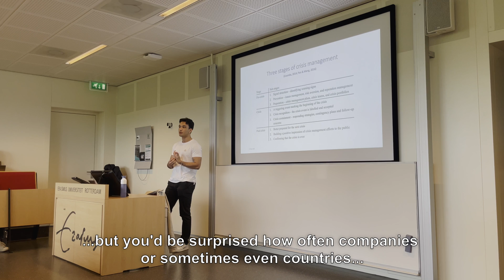Gastcollege crisissimulatie | Erasmus Universiteit Rotterdam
Onlangs hebben Nordin van den Hoogen en Rudy Spinola van Behaav een gastcollege gegeven aan masterstudenten van de Erasmus Universiteit in Rotterdam.

In deze interactieve crisissimulatie, uitgevoerd met software van Immersive Labs, leerden de studenten welke moeilijke beslissingen genomen moeten worden door incident response teams.